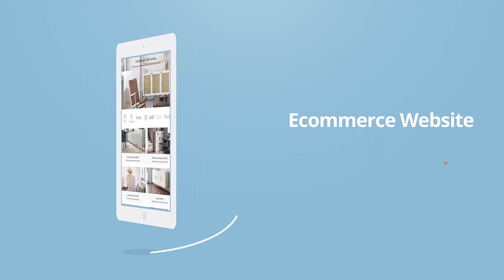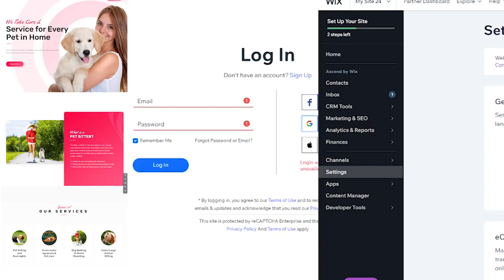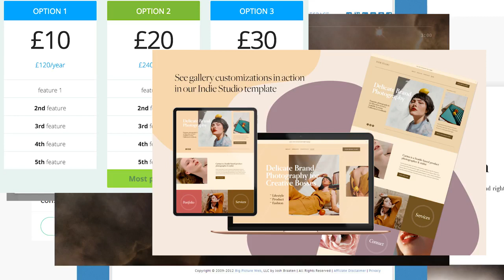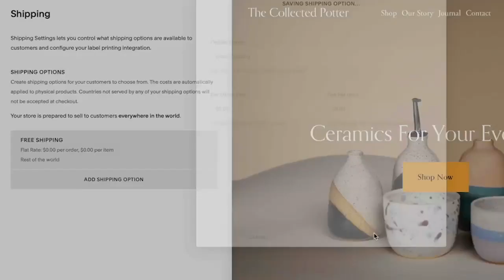উইক্স এন্ড স্কয়ারস্পেস | Freelancing with wix & squarespace Website